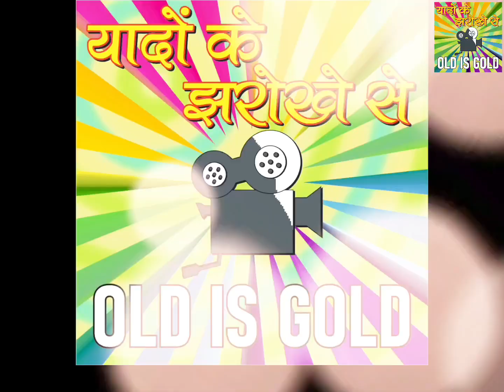रवि शंकर शर्मा: सदाबहार धुनों के रचनाकार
Ravi Shankar Sharma: creator of evergreen tunes
Biography of Ravi
Most popular songs
Sahir and Ravi
B.R. Chopra and Ravi
Ravi ka Filmi Safar
Mala Sinha
Joy Mukherjee
Shammi Kapoor
Saira Bano